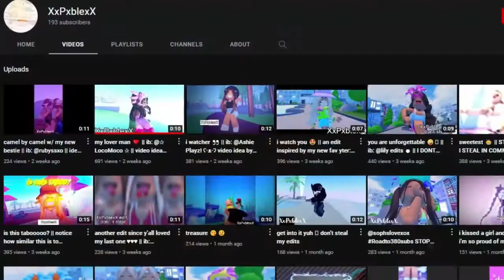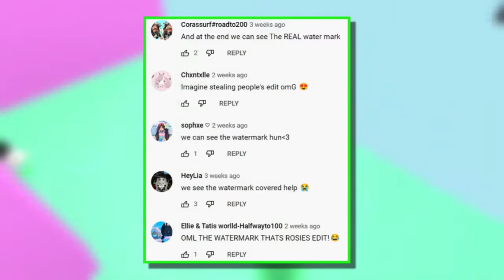THIS YOUTUBER STEALS EDITS! (*ROBLOX DRAMA*)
: ̗̀➛HEYY!!! Selam! Sisters and brothers, hope you are having a wonderful day! In this video I will be taking a look at a youtuber named XxPxblexX who steals peoples content/edits. I hope you guys enjoy, make sure to like this
video if you liked this video.

・❥・Mentioned things from the video・❥・

✎ Information about
     : ̗̀➛ Hi, my name is kal! I love making roblox content and informing my fan base
           and many others, and spreading positivity, that’s all! I hope you enjoy my
           content, I try to upload everyday, (mind you i am a fulltime student) sometimes
           even 2x a day!